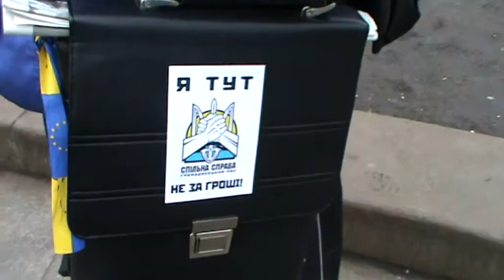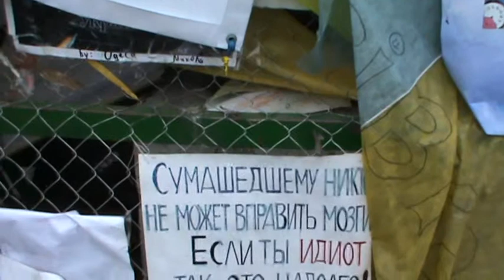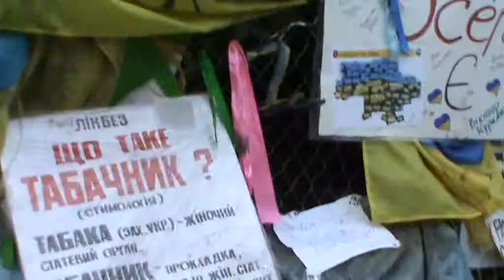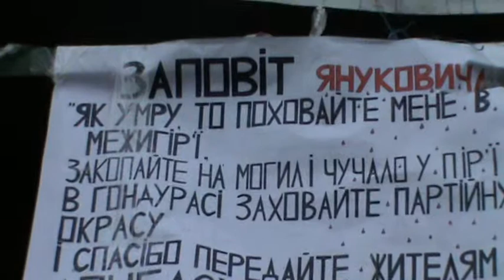Евромайдан. Главная Йолка страны! )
Вокруг Евромайдана за 48 часов с Он Же Гога! )